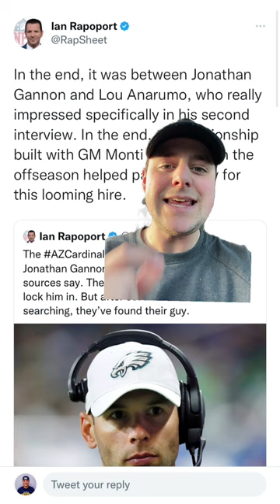Cardinals hire Jonathan Gannon as head coach